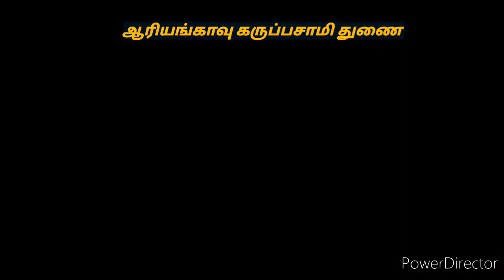🙏karuppasamy🔥 whatsapp status🙏